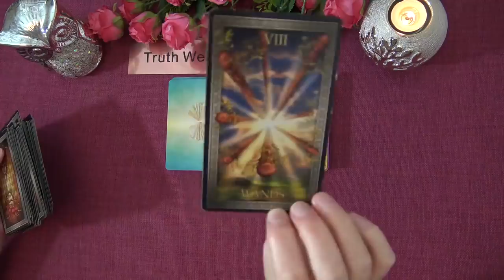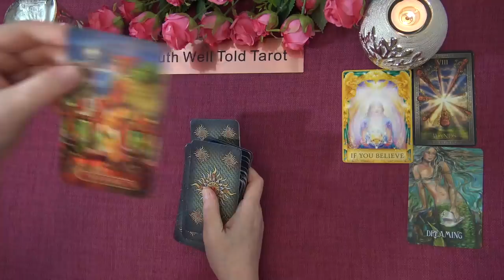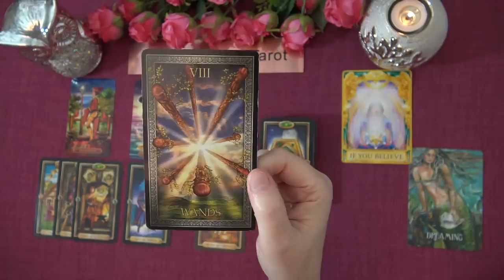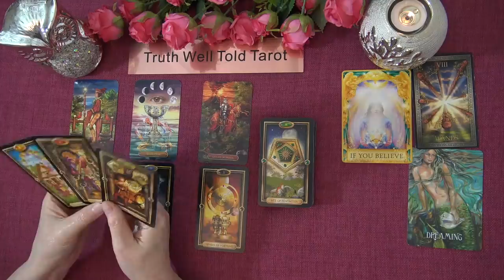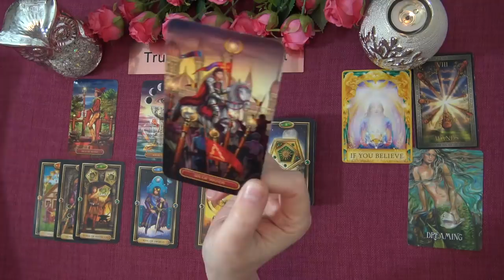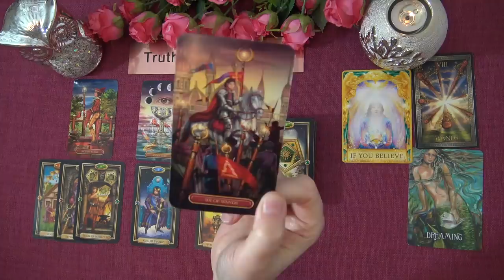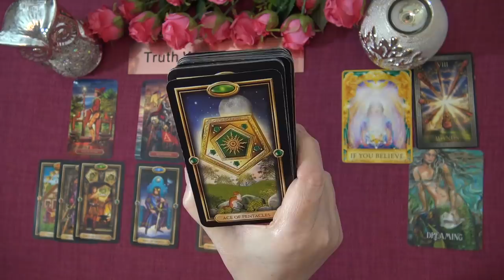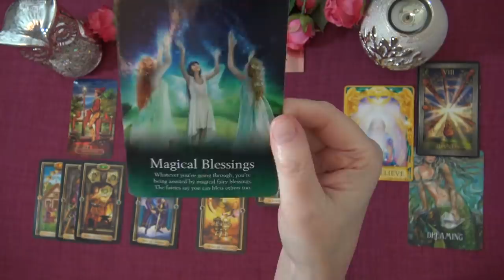VIRGO WEEKLY TAROT READING "AN IMPORTANT CONVERSATION BRINGS CHANGE VIRGO" March 8th-14th 2021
Andrea xx